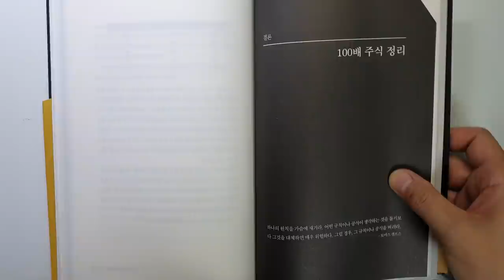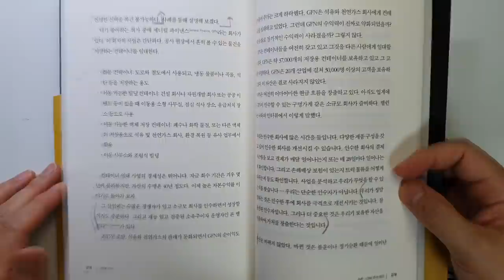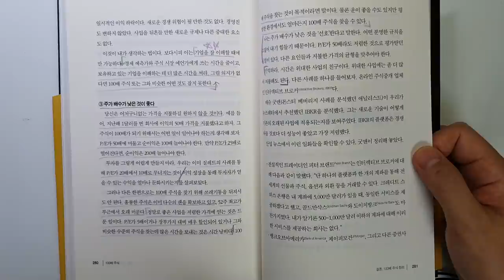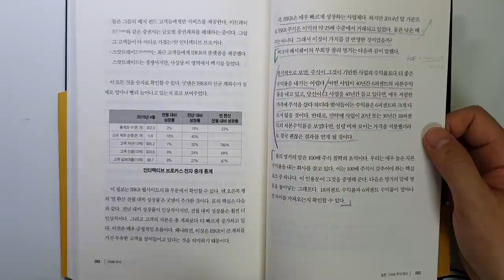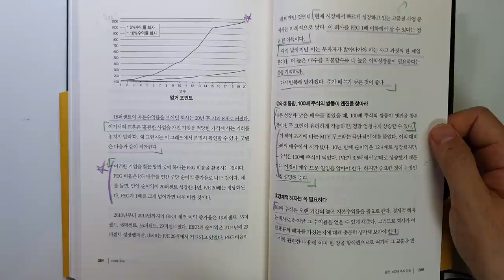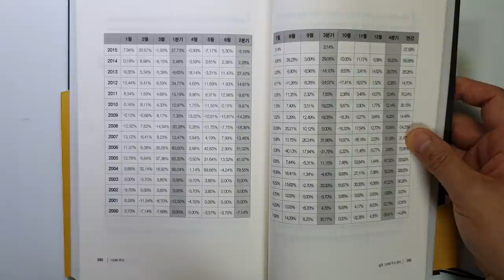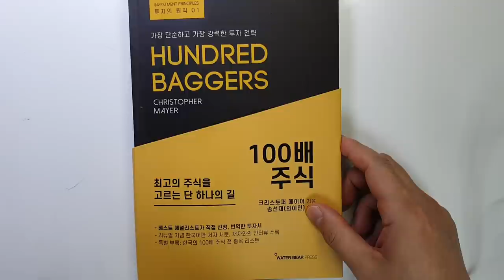100배 주식 최고의 주식을 고르는 단 하나의 길 주식|투자|재테크@세상의모든책들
안녕하세요
이번 시간에는 그리스토퍼 메이어가 지은 '100배 주식'을 리뷰하였습니다.
100배 주식을 찾는 핵심 원리 10가지를 살펴보았습니다.

주식투자를 하는데 정말 도움이 되는 내용이니 끝까지 시청하셔서
좋은 내용 얻어가시기 바라겠습니다.

감사합니다